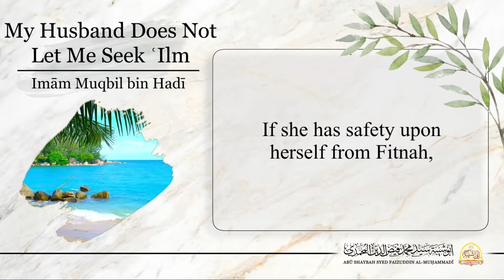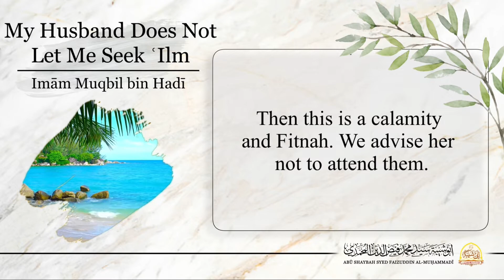Can A Woman Leave Her Home To Seek Ilm? || Imam Muqbil Bin Hadi